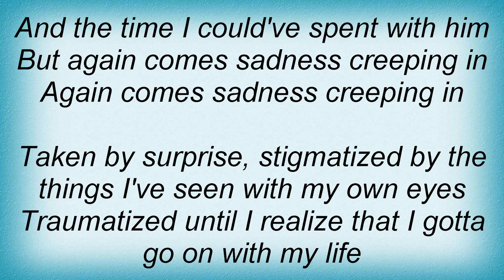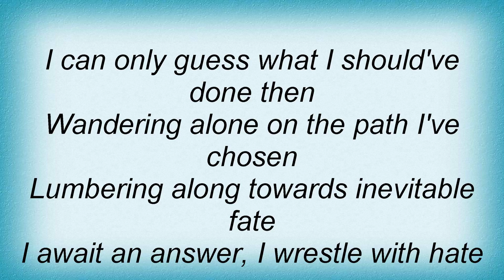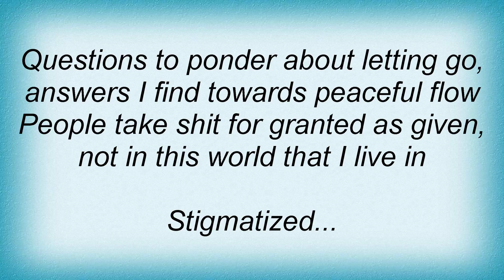Biohazard - Stigmatized Lyrics_1